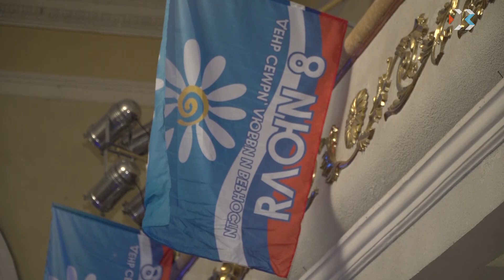Севастополь готовится отметить День семьи, любви и верности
День семьи, любви и верности отмечают в России с 2008 года. В этот праздник традиционно поздравляют крепкие, любящие семьи. В Севастополе таких немало. В городском Центре культуры и искусств представители Правительства Севастополя, Законодательного Собрания и профильных организаций поздравили пары, которые вместе живут более четверти века.